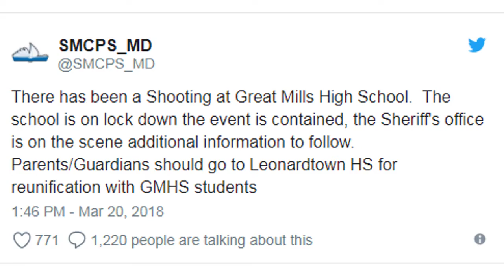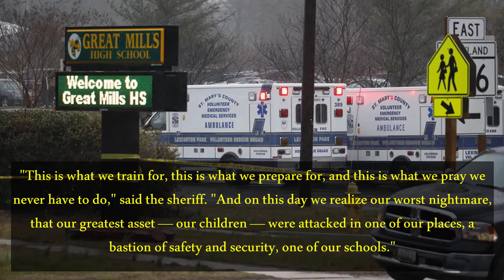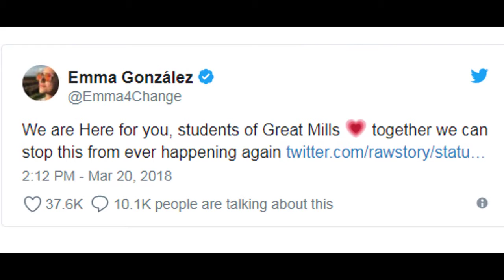Shooting At Maryland High School Injures 2 Students; Gunman Dead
Two students were injured when another student opened fire at Great Mills High School in St. Mary's County, Md., according to the local sheriff. The shooter, identified by the sheriff as 17-year-old Austin Wyatt Rollins, was confirmed dead after being taken to a hospital.

"A male student produced a handgun and fired a round, wounding a female student and another male student in a hallway of Great Mills High School just before classes" began at about 7:55 a.m. Tuesday, St. Mary's County Sheriff Timothy Cameron told reporters at a news conference.

The two victims have been taken to local hospitals. The male student, 14, is in stable condition, and the female student, 16, is in intensive care with "life-threatening critical injuries," Cameron said.

A school resource officer engaged the shooter after he started firing, Cameron told reporters. The resource officer "fired a round at the shooter, simultaneously the shooter fired a round as well," Cameron said. They are investigating whether the officer's rounds struck the shooter, and the sheriff added that the officer was not injured.

Deputy's troopers and school nursing staff immediately administered first aid to the victims, including CPR, Cameron said.

"There is an indication that a prior relationship existed between the shooter and the female victim," Cameron added. "We are working as we speak to determine if that was and, if so, the extent of that and if it was part of the motive for this shooting."

Further information about Rollins was not immediately available. "Austin Wyatt Rollins" was listed in the school's honor roll multiple times, as reported by local media.

Witnesses to the shooting are being questioned at a secured area in the high school, the sheriff said. The school district said that the school was being evacuated and that the rest of the students were being taken to Leonardtown High School. Parents were being asked to go there rather than to Great Mills.

The FBI and the Bureau of Alcohol, Tobacco, Firearms and Explosives said their agents are on the scene assisting the sheriff's department.

Great Mills High School is located in southern Maryland, about 60 miles southeast of Washington, D.C.

"This is what we train for, this is what we prepare for, and this is what we pray we never have to do," said the sheriff. "And on this day we realize our worst nightmare, that our greatest asset — our children — were attacked in one of our places, a bastion of safety and security, one of our schools."

According to The Bay Net, a southern Maryland news site, authorities investigated potential threats to Great Mills High School last month after reports circulated on social media.

The news site said that the school principal said in a letter to parents that the school and law enforcement assessed the threat and that it "has not been validated at this time." At Tuesday's press conference, the sheriff said authorities are investigating whether anything on social media is linked to this attack.

The shooting comes just over a month after the shooting that killed 17 people at Marjory Stoneman Douglas High School in Parkland, Fla.

"That's what we're talking about right now across the country," Cameron added. "The notion of 'it can't happen here' is no longer a notion."

Last week, tens of thousands of students walked out of classrooms to call for firmer action against gun violence. Mass demonstrations are expected this weekend in Washington, D.C., in favor of stricter gun regulations, a protest organized by Parkland shooting survivors.

Emma Gonzalez, a Parkland student who has been outspoken in calling for tighter gun laws, tweeted a message of support for Great Mills students.

Maryland Gov. Larry Hogan said in a statement that he was praying for the Great Mills community. "But prayers are not enough," Hogan said. "Although our pain remains fresh and the facts remain unclear, today's horrible events should not be an excuse to pause our conversation about school safety.

"Instead, it must serve as a call to action."

This is a developing story. Some things that get reported by the media will later turn out to be wrong. We will focus on reports from police officials and other authorities, credible news outlets and reporters who are at the scene. We will update as the situation develops.

Read All About It: Breaking News From NPR